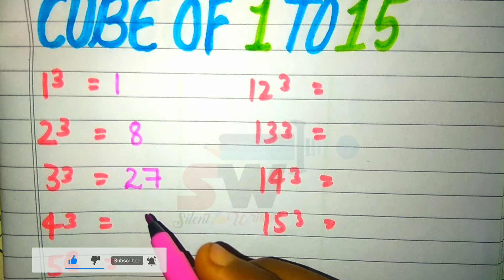Cube 1 to 30 | learn cube root upto 30